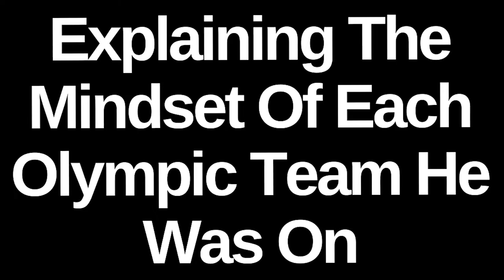Meet Olympic Gold Medalist Curt Tomasevicz | He Didn't Start Bobsledding Until He Was 24 Years Old 🤯